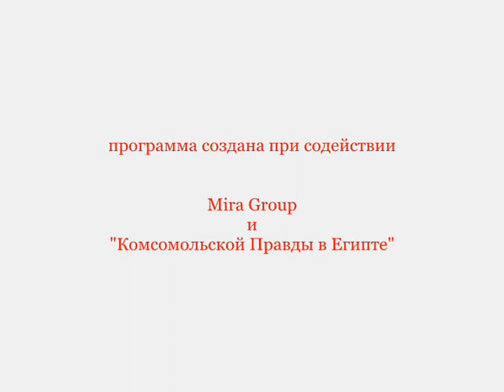KrasnomorskTV.11.09.2011.Art.wmv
Картины этого художника пока не выставляются на всемирно известных аукционах, но уже имеют много своих почитателей. Имя художника - Ахмед Хабиб, он живет в Хургаде, художественное образование получил в Каире. Его картины - иногда подражание любимым художникам ХХ века, но чаще - выражение собственных мыслей и порывов души. Рядом, в группе поддержки  - любимая и любящая семья - жена Лилия и две прекрасные дочери.
Возможно, уже очень скоро в Хургаде пройдет персональная выставка работ мистера Ахмеда !